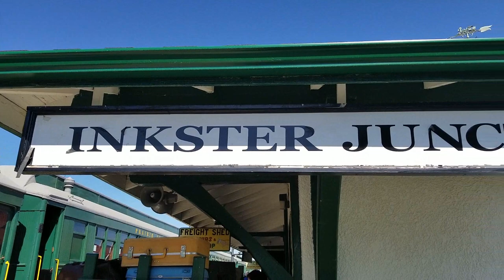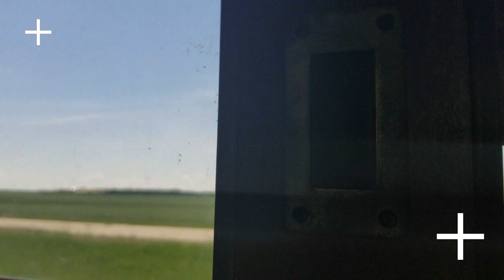Prairie Dog Сentral Railway Trip 2017/Поездка на поезде/Экскурсия/Winnipeg Canada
Всем привет!
Сегодня я покажу место, которое надо обязательно посетить, если вы будите в Виннипеге - это поездка на поезде.

Давайте дружить!